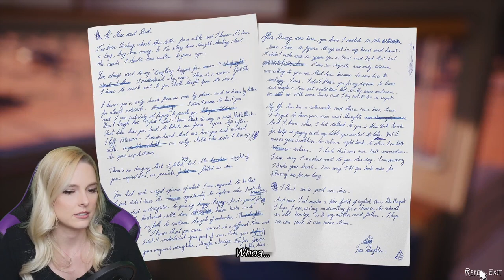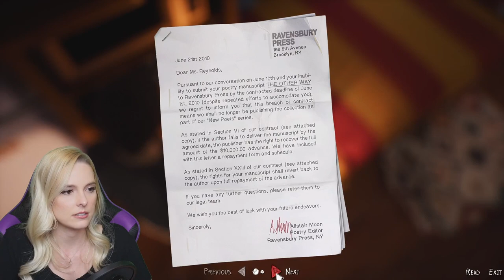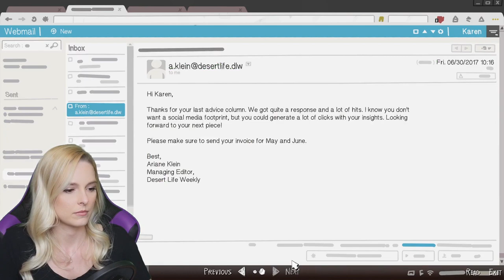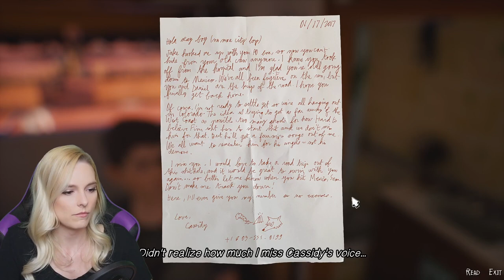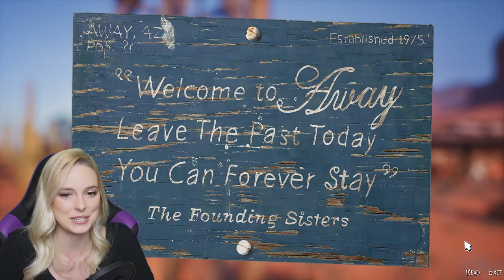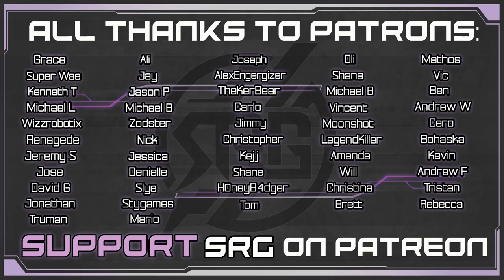What The Desert Gives - Life is Strange 2 Episode 5 pt 2 - Blind Story Gameplay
All is calm. Sean and Daniel finally have time to breathe and enjoy their new home. Sean explores around and draws in his journal. Daniel and Sean also help out Joan build a sculpture. Sean has a good conversation with Arthru and Stanley. Karen comes back from town with a very familiar guest, Let’s play!